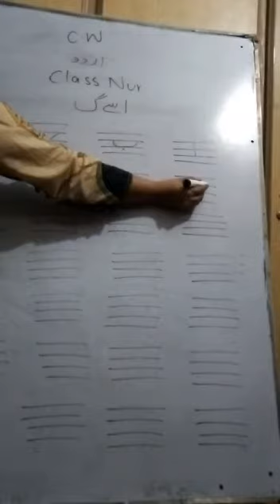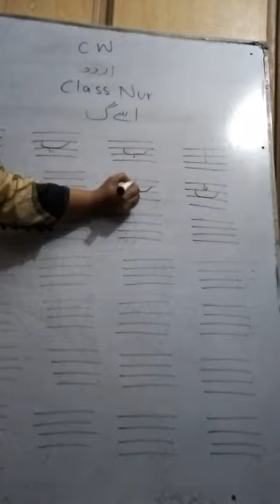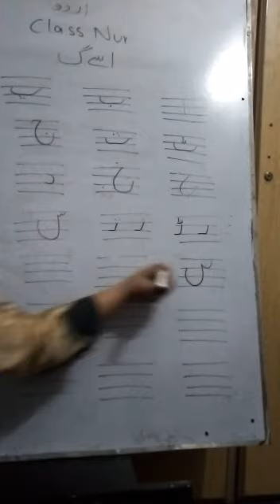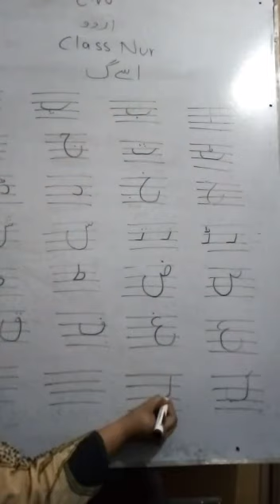May 28, 2020